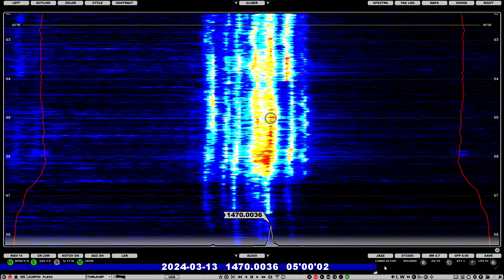1470 CJVB Vancouver BC 0459 13-03-24 (50kW 7477km)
You are listening to Fairchild Radio Canada. A Nation One multicultural Radio Station. Log on to fairchildradio.com and get to know us. Vancouver's most contemporary, most complete multi-cultural radio. AM 14-70 CJVB. Fairchild Radio.